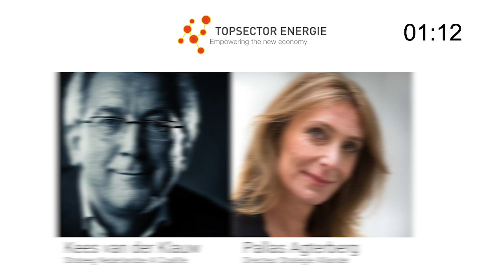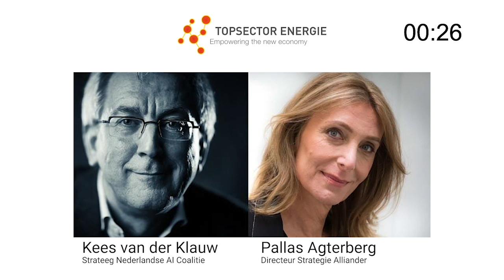Inloopfilmpje - online evenement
Bij de start van je online evenement zijn vaak nog tientallen deelnemers aan het inloggen tijdens de eerste twee minuten van het programma. Wij maken daarvoor korte inloopfilmpjes. De highlights van je programma presenteer je daarin in de vorm van een minidocumentaire, behind the scenes-filmpje of een videocartoon. Tegelijkertijd ziet men een aftelklok in beeld, we starten zometeen, we wachten nog op een paar deelnemers.